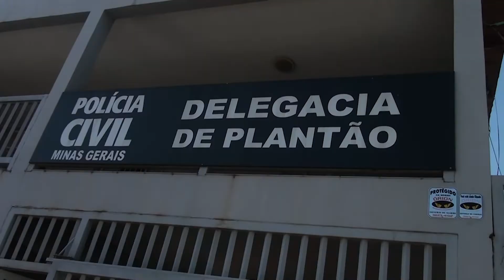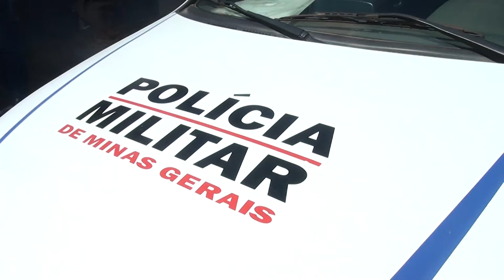PRISÃO DANIEL TOLENTINO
Médico é preso por ameaçar funcionária de escritório de advocacia